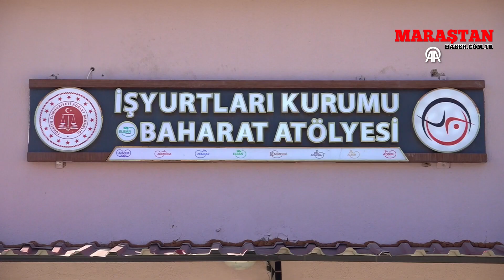Kahramanmaraş'ta hükümlüler geçen yıl 441 ton baharat paketledi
Türkoğlu Açık Ceza İnfaz Kurumunda oluşturulan baharat atölyesinde çalışan hükümlüler, geçen yıl 441 ton baharat paketledi.